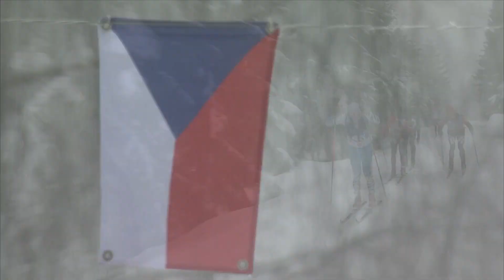Higlight Event 8 Jizerska